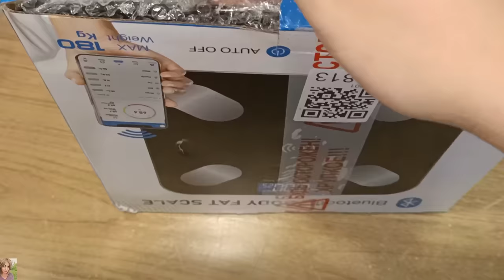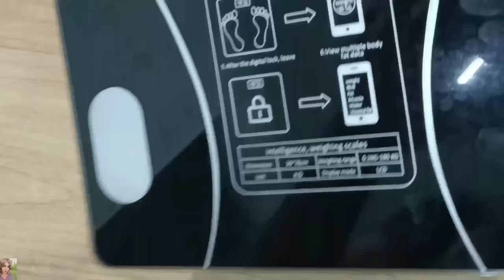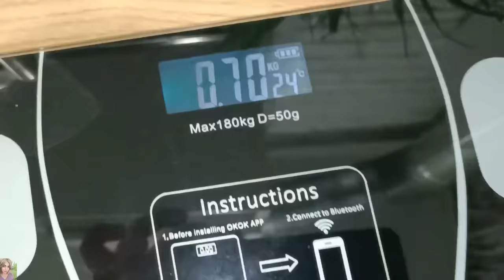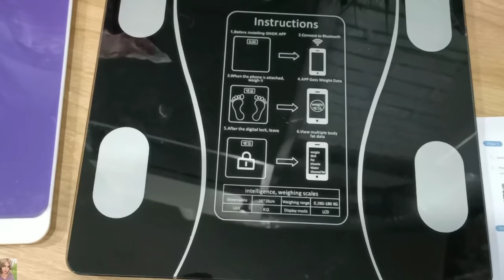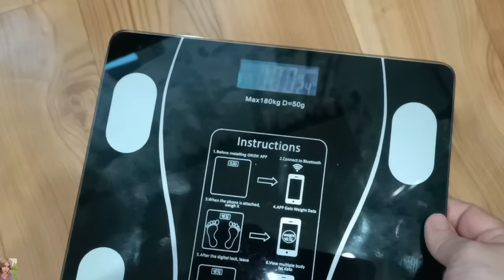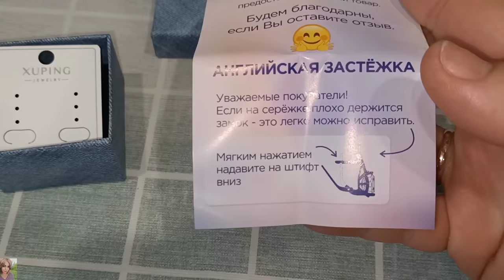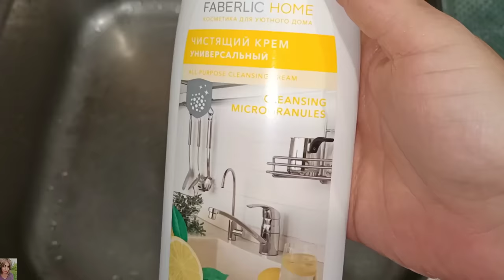ПОКУПКИ ВАЙЛДБЕРРИЗ И ОЗОН / ШИКАРНЫЙ СКРАБ ДЛЯ ТЕЛА 😍 КРУТЫЕ СЕРЬГИ! БЮДЖЕТНЫЕ НАХОДКИ 👌🏼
Реклама. ООО «Ю.Т.Компани». erid: 2VtzqxagFh5

ВСЕМ ПРИВЕТ!!
В этом видео покажу удачные покупки на вайлдберис и озон. Бюджетные напольные весы с крутым функционалом, серьги из медицинского золота, шикарный скраб для тела и многое другое!